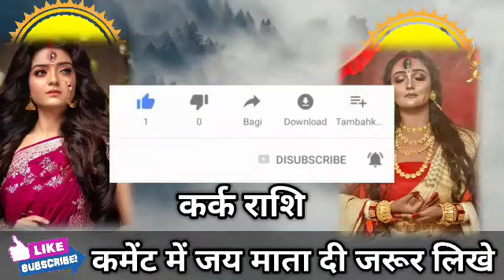कर्क राशि वालों अगले 24 घंटों में अपना सब कुछ देने के लिए तैयार होगी यह एक महिला। Kark Rashi